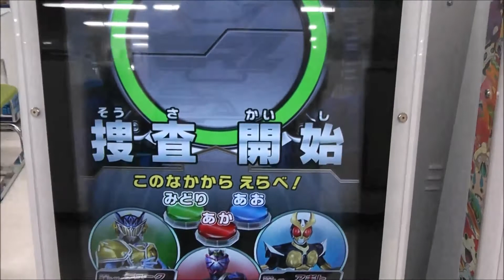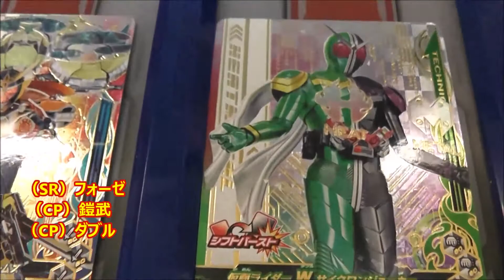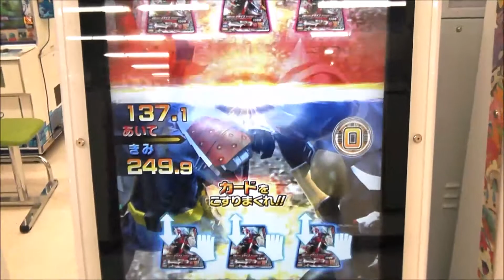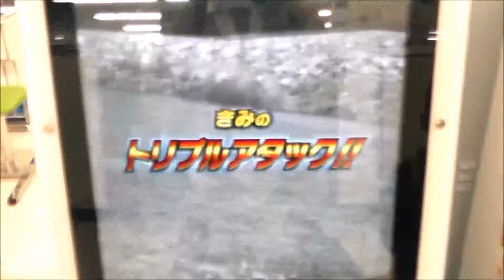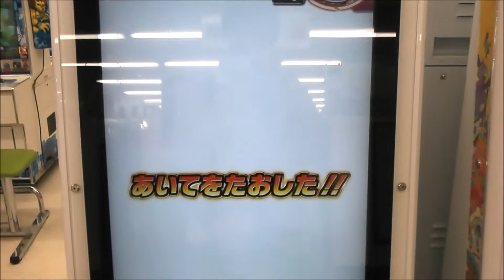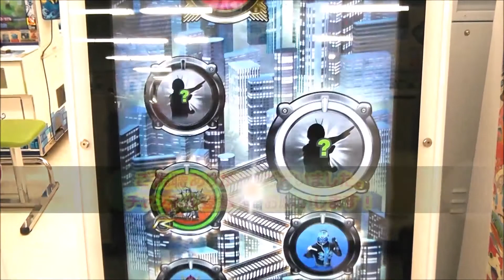ガンバライジングナイスドライブ１弾プレイ（１回目）してきました！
説明・ガンバライジングナイスドライブ１弾プレイ（１回目）してきました！
使用したカードは（SR)フォーゼ（CP）鎧武（CP）ダブル

コメントをたくさん書いて下さい。待ってます！